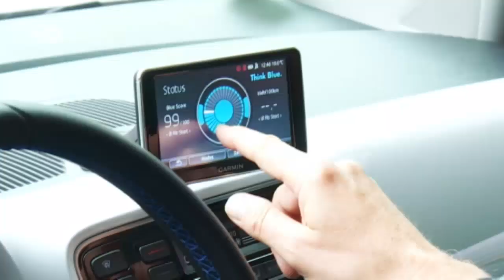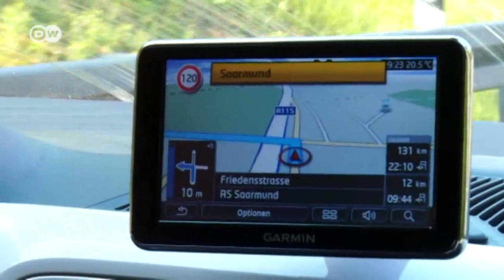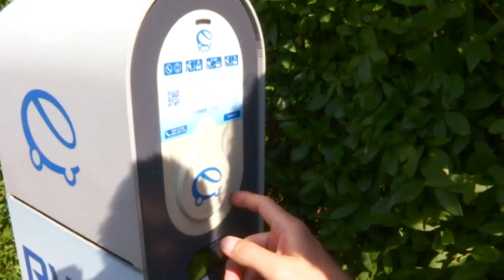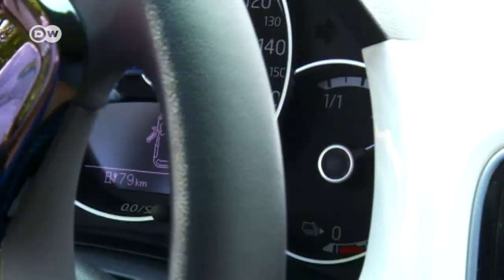Electrizante: por Alemania, en auto y sin combustible | Hecho en Alemania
Queremos recorrer Alemania usando sólo autos eléctricos. ¿Lo conseguiremos? Hacemos la prueba con una vuelta al país en 14 días, con salida y llegada en Berlín. Son 2.500 kilómetros en carretera, hasta que las baterías ardan...